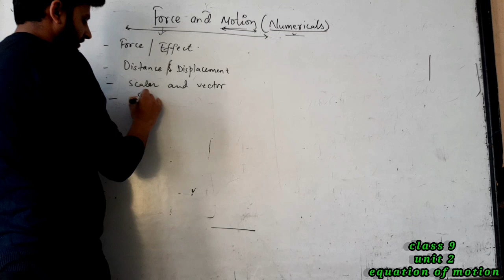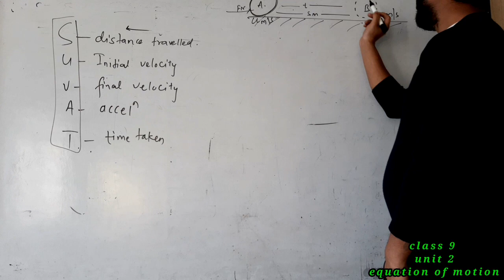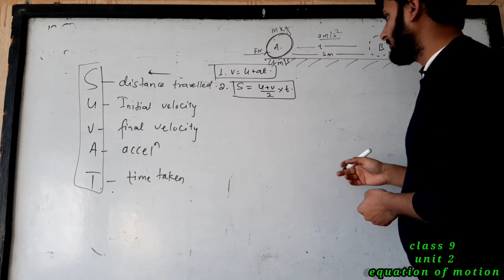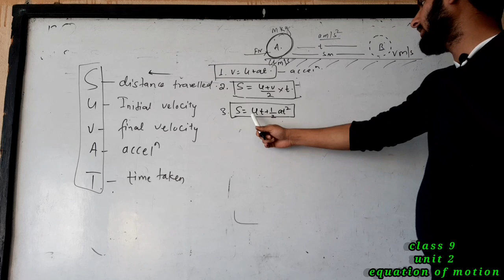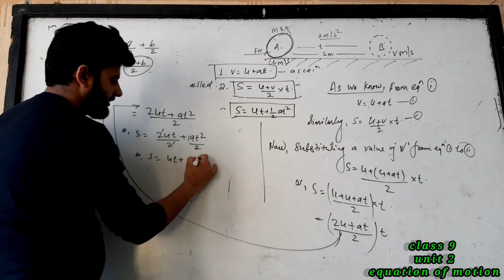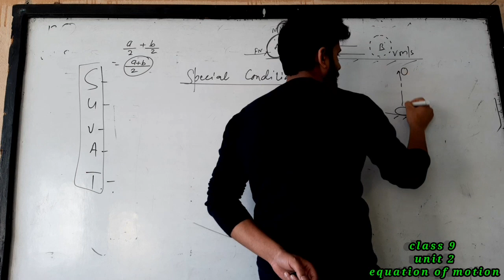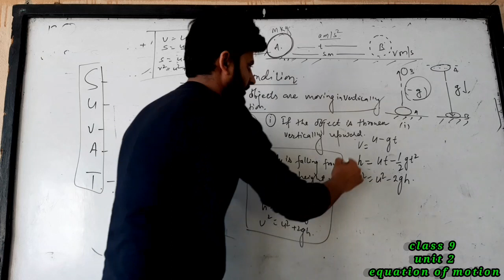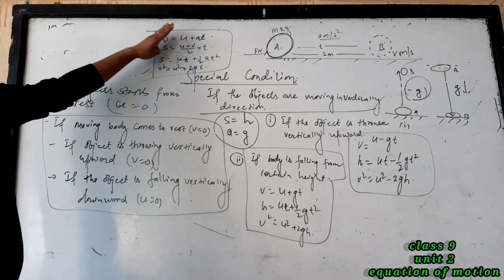Equations of motion. Secondary level. Best tips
In physics, equations of motion are equations that describe the behavior of a physical system in terms of its motion as a function of time.More specifically, the equations of motion describe the behaviour of a physical system as a set of mathematical functions in terms of dynamic variables. These variables are usually spatial coordinates and time, but may include momentum components. The most general choice are generalized coordinates which can be any convenient variables characteristic of the physical system.[2] The functions are defined in a Euclidean space in classical mechanics, but are replaced by curved spaces in relativity. If the dynamics of a system is known, the equations are the solutions for the differential equations describing the motion of the dynamics.